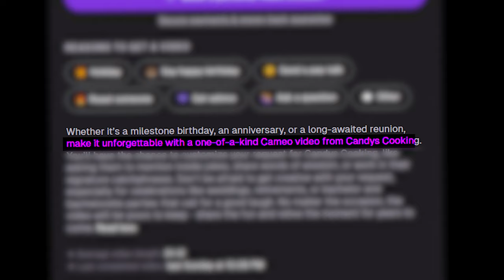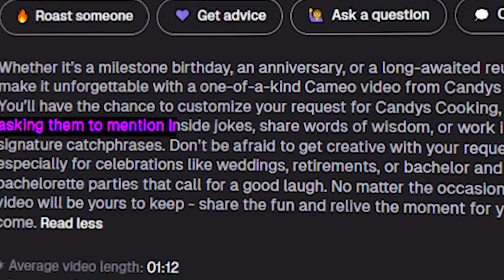Meet Candys Cooking...TikToks Worst Chef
In this video I react to a popular TikTok food channel called Candys Cooking. After watching Kay's cooking, I really didn't think we would get any worse; it turns out I was very wrong. From putting dog food in pies to eating actual raw meat, in this video we go on a journey.

Thankyou for watching. For anyone mentioned just be aware, i dont actually have any harmful feelings towards them. so just make yourself a brew and enjoy the content.